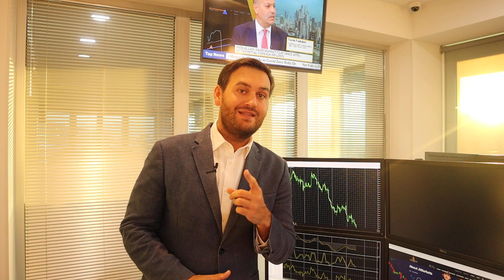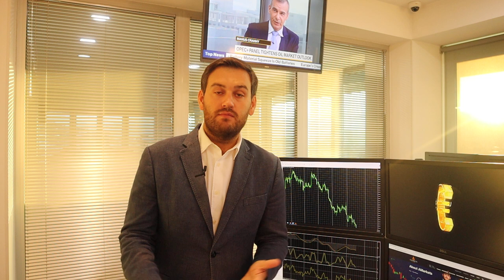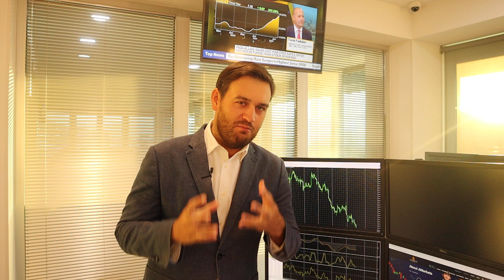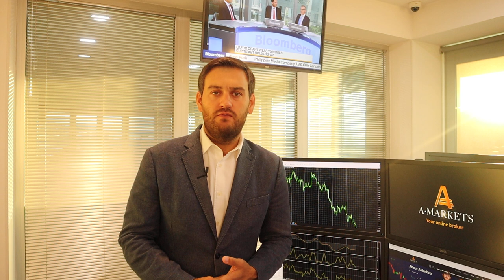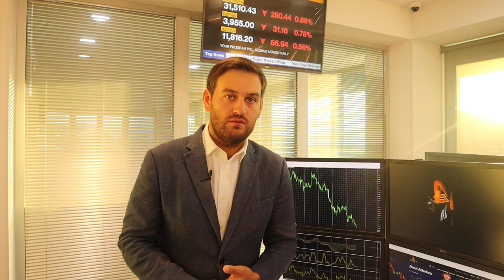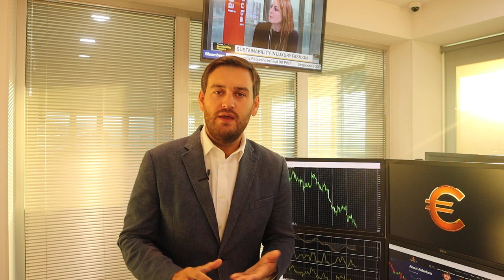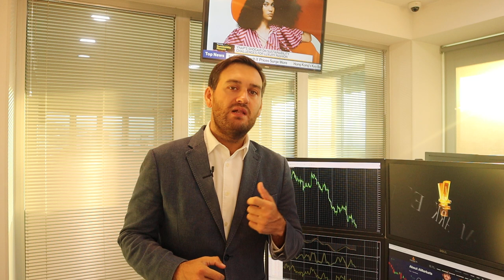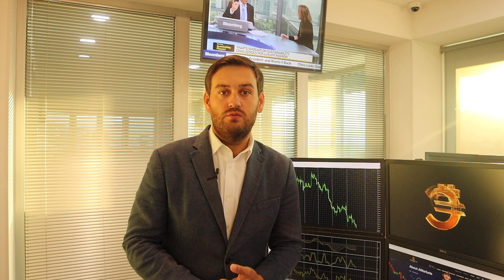Доллар стал еще дороже | AMarkets